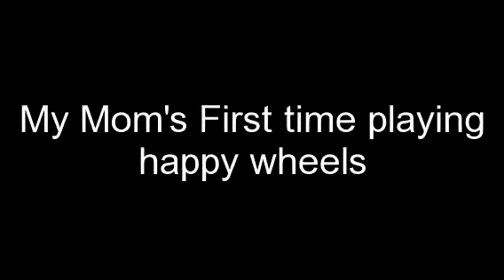Happy Wheels: #1 My Mom Playing Happy Wheels For The First Time: Part 2